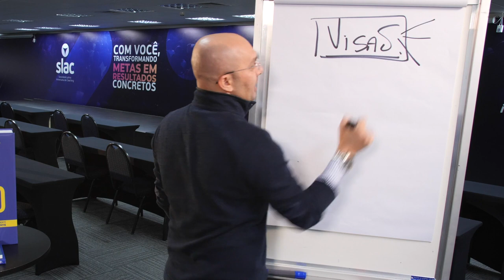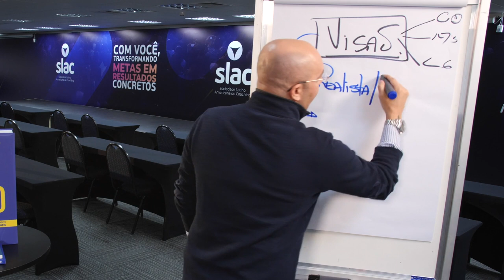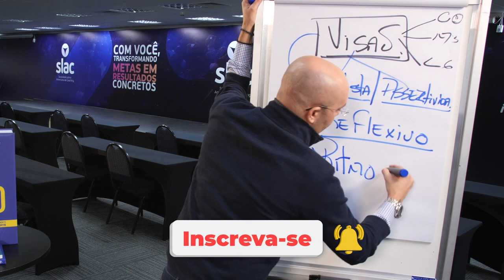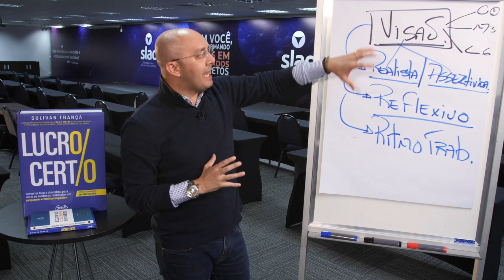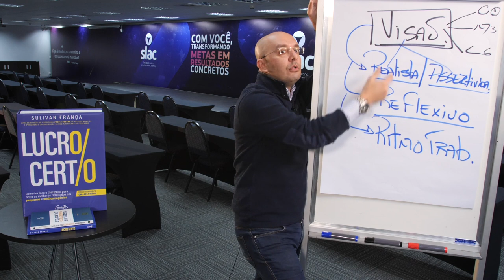QUAIS SÃO OS INDICADORES DA COMPETÊNCIA VISÃO? | Sulivan França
Quais são os indicadores da competência Visão?
Assista o vídeo e descubra mais!